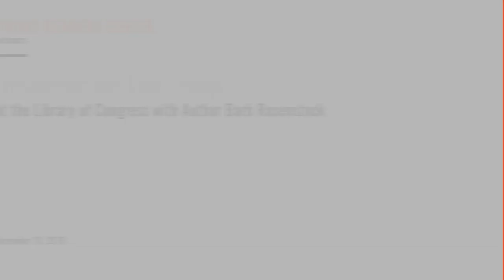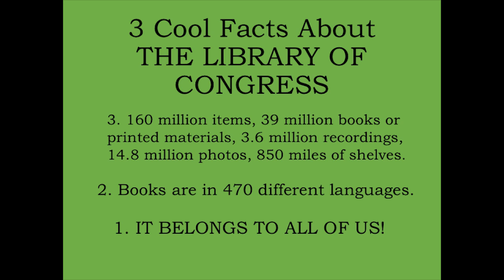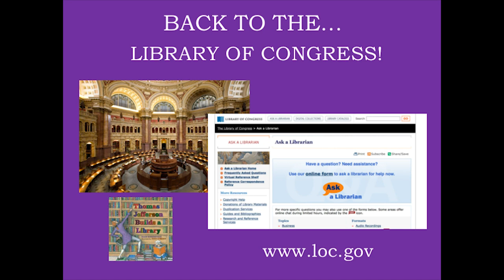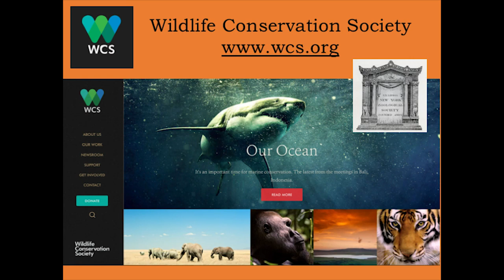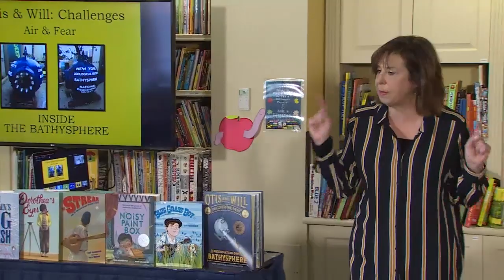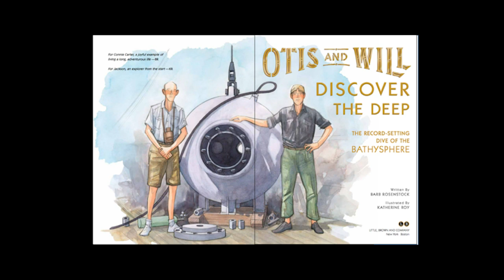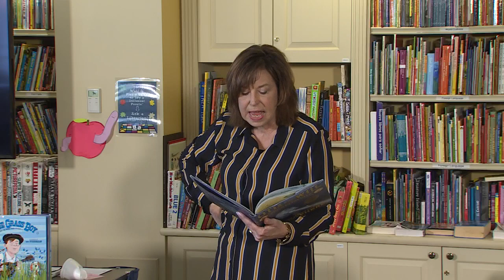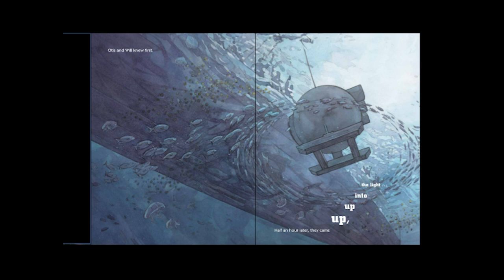Discovering the Deep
Award-winning author Barb Rosenstock discussed her book "Discover the Deep," the true story about the bathysphere, a spherical deep-sea submersible built by engineer Otis Barton and explorer Will Beebe, which was unpowered and lowered into the ocean on a cable. She described her writing and her research, and why the book is dedicated to Constance (Connie) Carter, former head of Science Reference at the Library. Carter spoke about her own interactions with Will Beebe and her role in the research for the book.